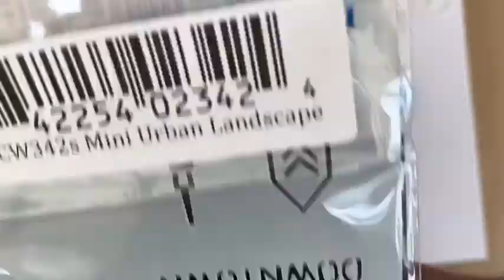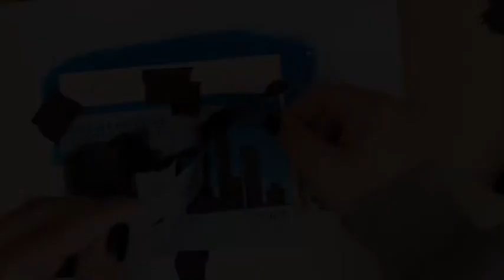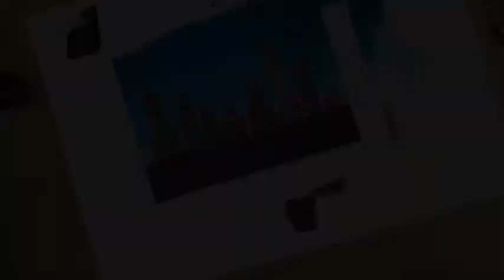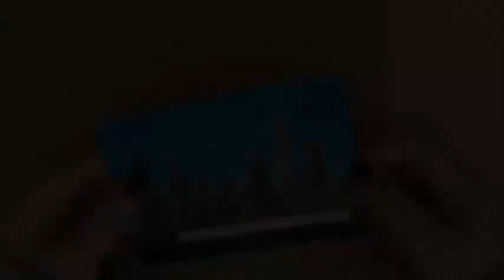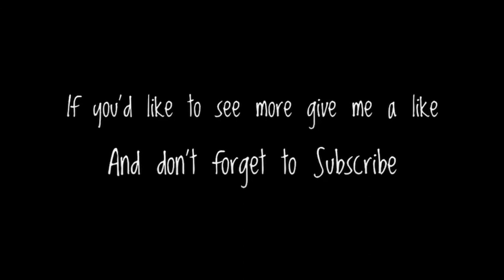100 Days of Art Journal Postcards #11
Hey everyone
Heres day 11 of my 100 postcards and this one I thought id use my stencils and i love this city skyline its a craft workshop stencil i purchased from amazon

Ive also created a playlist with all the previous  videos in the link is

100 days of art journal postcards very similar to act cards but twice the size i hope you join me on my journey and if you'd like to join in to please do I'm going to be using a new hashtag so that all my work will be in one place so on insta it'll be

Stay safe and keep being brave
Toni XoX